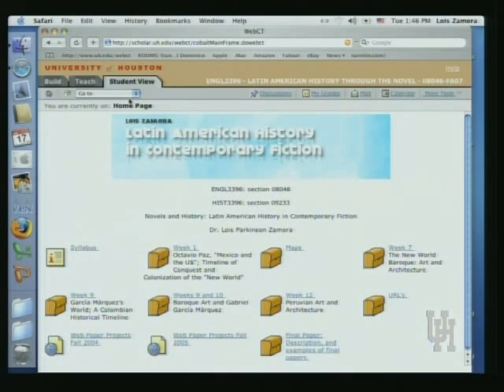ENGL 4394/HIST 4366 LECTURE 1